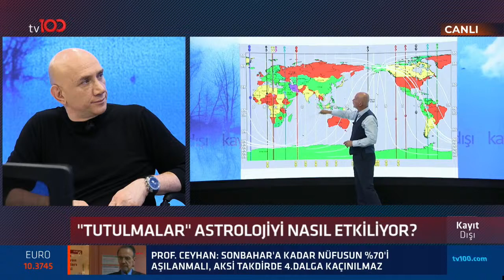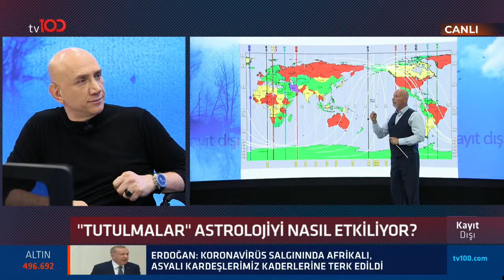"Tutulmalar" astrolojiyi nasıl etkiliyor? Öner Döşer anlatıyor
Hande Kazanova ve Öner Döşer; Ertan Özyiğit ile Kayıt Dışı programına konuk olarak Dünya astrolojisine göre bizleri bekleyen tehlikeleri, Hz. İdris, Hermes, Thot aynı kişi mi olduğunu ve gizemli soruları tv100 ekranlarında yanıtlıyor.

TÜRKSAT 4A
Frekans: 12729
Sembol: 30000
Polarizasyon: V (Dikey)